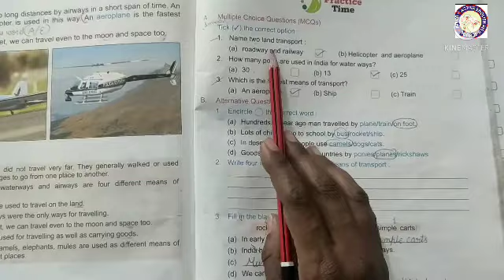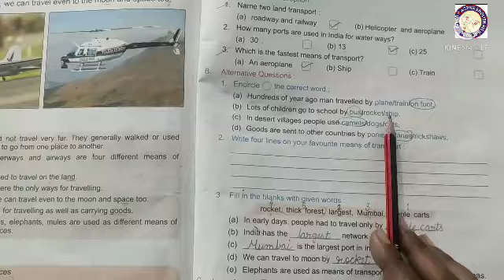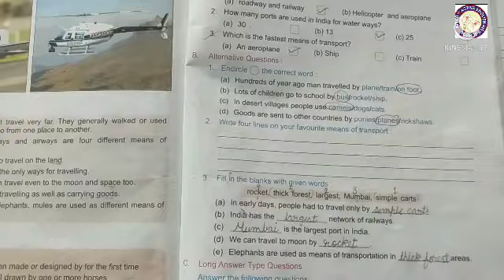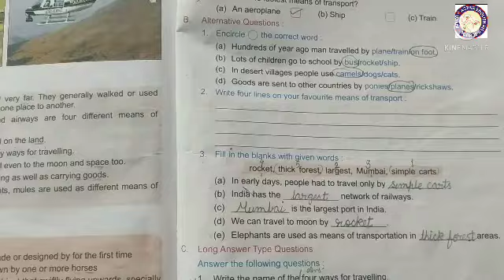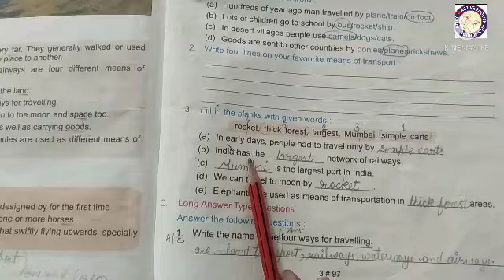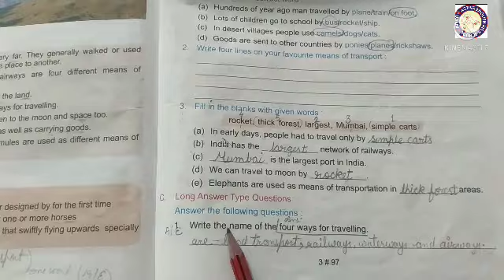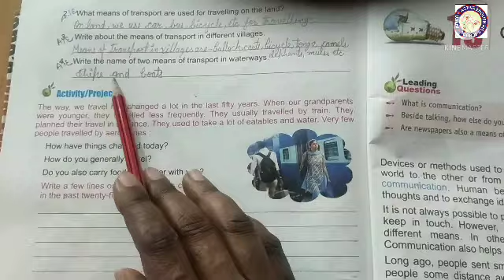class 3 Subject Evs Chapter 17 part -II